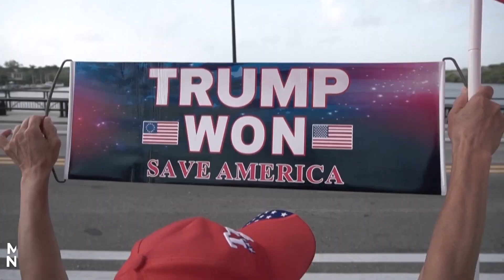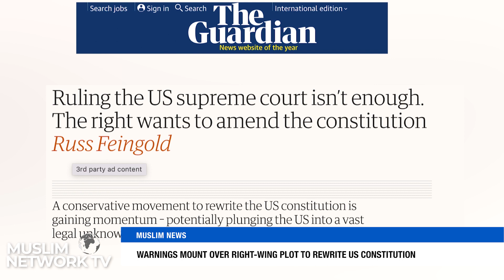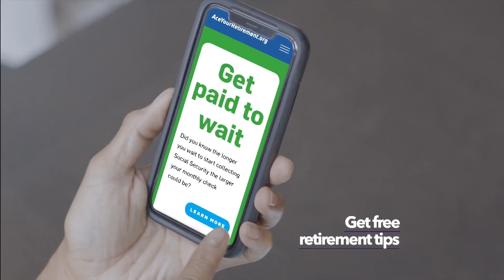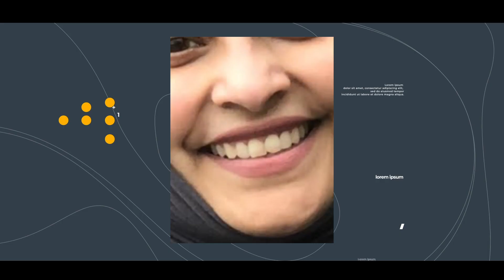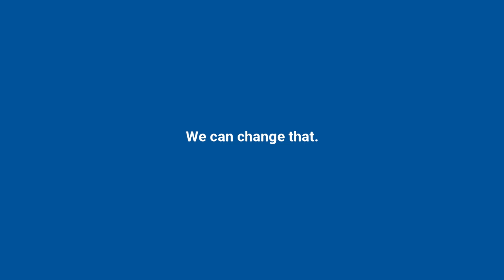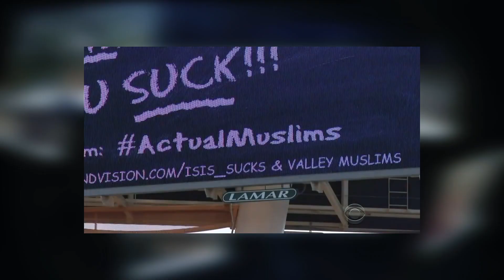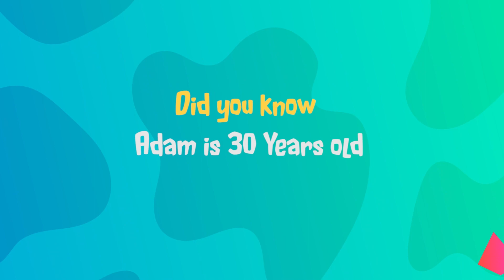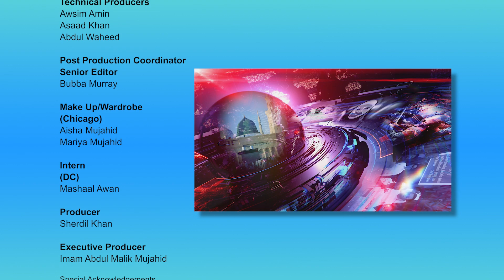Muslim News - September 20, 2022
Join us for Muslim News anchored by Sr. Samana Siddiqui.
Today’s Headlines:

00:00 Headlines
00:46 Warnings Mount Over Right-Wing Plot To Rewrite Us Constitution
01:50 How Will The Military Honor Soldiers Killed By White Supremacists?
02:41 Taliban And United States Swap Prisoners
03:26 US Muslim Group Presents Humanitarian Award To Turkish First Lady
04:05 Israel Arrests Director Of Jerusalem’s Al-Aqsa Mosque
07:08 Six Children Killed In Army Airstrike On School In Burma
07:37 Hezbollah Threatens To Target Offshore Gas Field Amid Israel Border Dispute
08:27 Al Jazeera’s Balkans Documentary Fest Ends With Award Ceremony
09:17 Azerbaijan Lodges Protest With France After Attack On Its Embassy In Paris
10:03 Muslim Homebuyers In Canada Flock To Halal Financing Options
10:55 Pakistan Refuses To Hand Over Ex-General Who Helped Bosnian Muslims
11:35 Smartwatches Can Save Your Life
16:16 Analysis On United We Stand Summit With Masood Akhtar